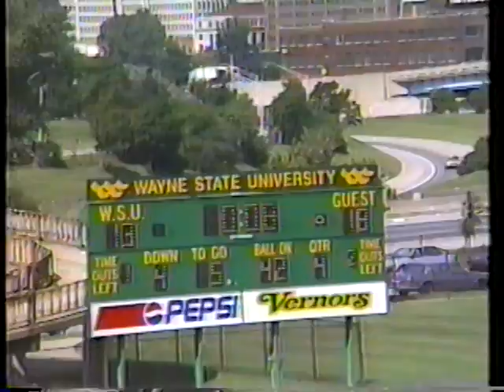Wayne State University v St. Joe's - 9/10/94 - part 1